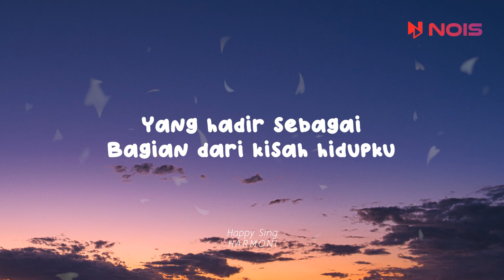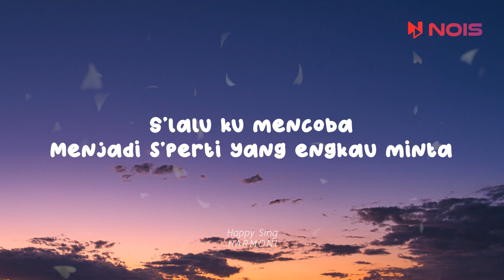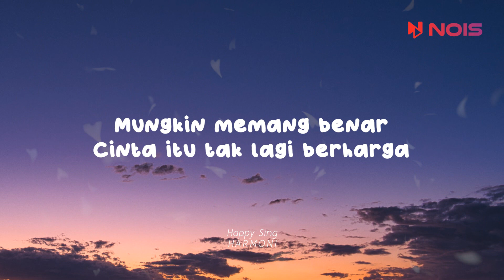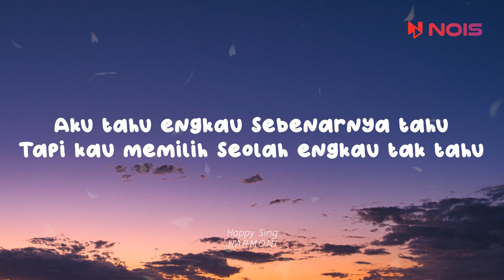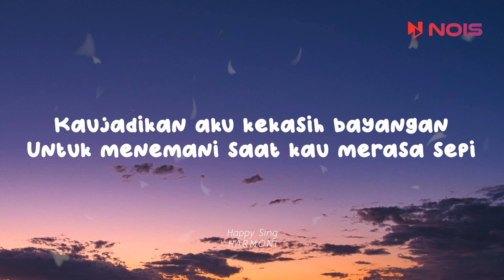Cakra Khan - Kekasih Bayangan (Lirik)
Powered by / @nois_id ™

⭐ Tertarik menjadi kreator dengan menggunakan musik secara legal dan mendapat
berbagai benefit? Join NOIS sekarang juga.